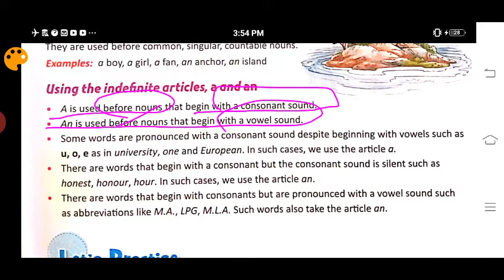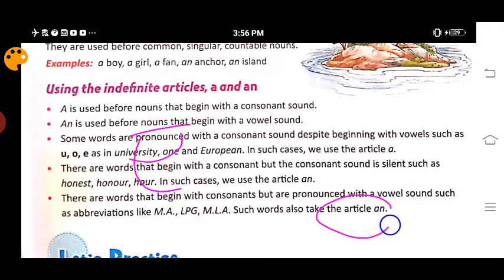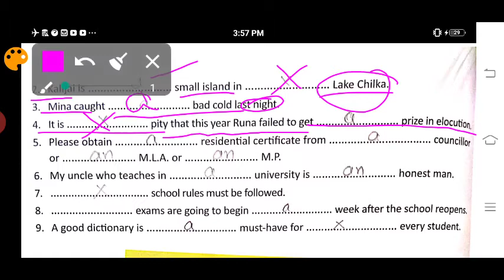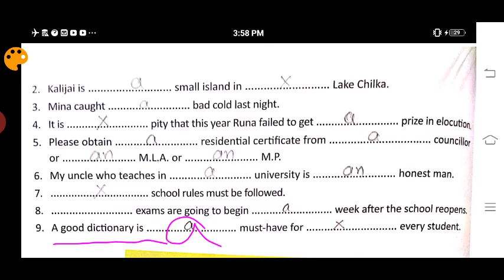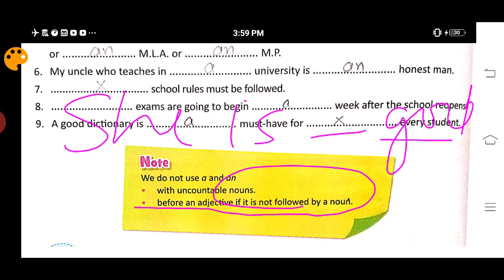English Grammar || Articles || Class 7